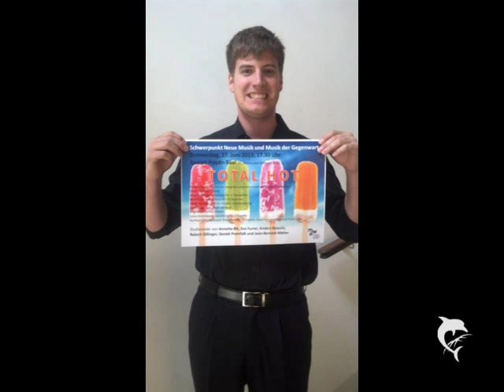Adolf Csík and Ferenc Regős: C.Jobim - Felicidade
Adolf Csík: Guitar
Ferenc Regős:Percussion
C.Jobim - Felicidade